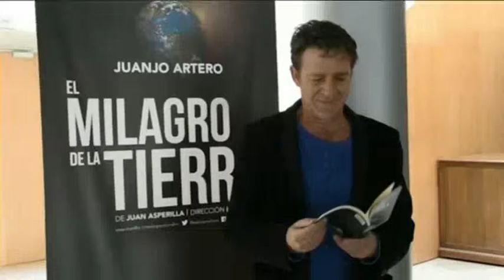JUANJO ARTERO PRESENTA ‘EL MILAGRO DE LA TIERRA’ EN ALBACETE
El actor Juanjo Artero se enfrenta por primera vez en su carrera a un monólogo con la obra de teatro ‘El Milagro de la Tierra’. Un texto original con el que hoy aterriza en el Teatro Circo de Albacete y en el que se cuestiona el sentido de la vida. Una obra que incluye fragmentos de todos los clásicos de la literatura.